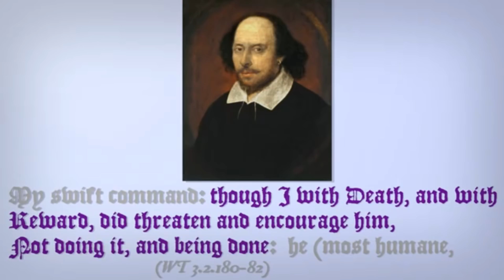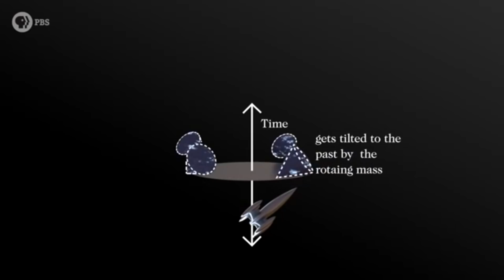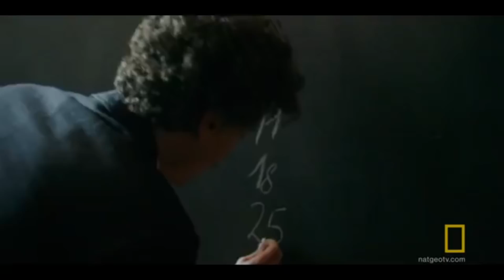Is Time Travel Real?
I've always fantasized about time travel. Going into the past and rewriting history or going into the future to explore how far humanity will go. I decided to go down the list of all the flaws with the time travel argument and go into the theories about why time travel doesn't actually exist

Sources:
According to current physical theory, is it possible for a human being to travel through time?